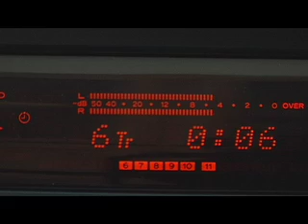'Should've Stayed'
First music video from Florida's Wakulla county homeboy Trafton Harvey and his album 'On the Side of the Road'. Featuring Tara Adams and local scenes including Carabelle Beach and Crawfordville's Azalea Park, Allie's Ice Cream parlor, the 'Farm' and Cousin Trey's.